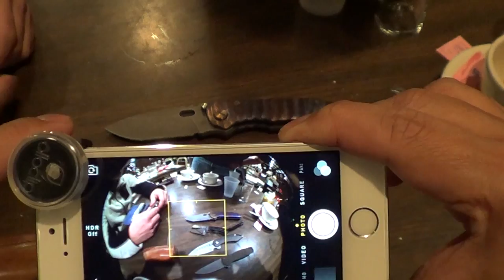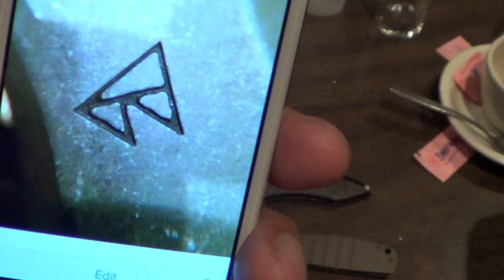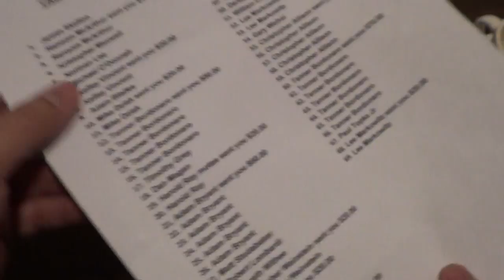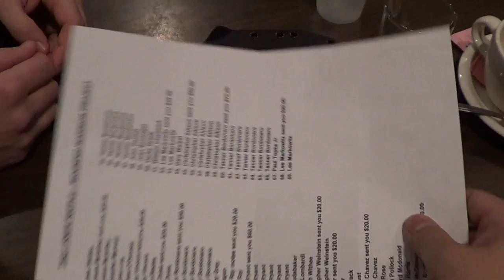Wieners And Steel With Our Friend Bartholomew Ep. 16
Welcome back loyal knife knuts! This is our sixteenth episode with the fifth wiener Barry from "New To Knives".